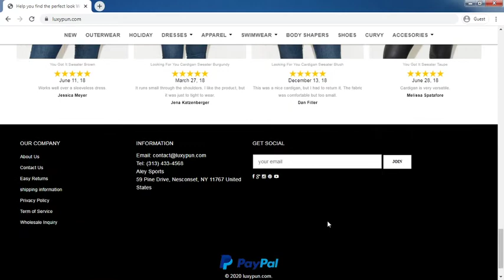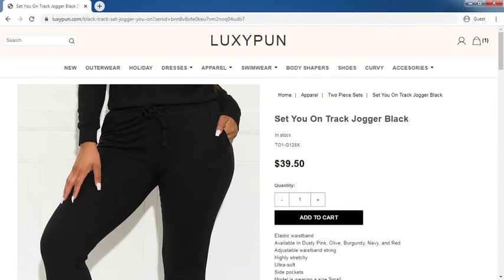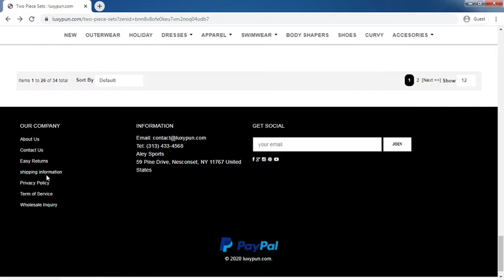Luxypun.com Review: Luxypun.com Website Tour Video - [ReviewsOffers.com]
Luxypun.com Review: Luxypun.com Website Tour Video. Write your reivew on comment box or visit below website [ReviewsOffers.com] for add your reviews.